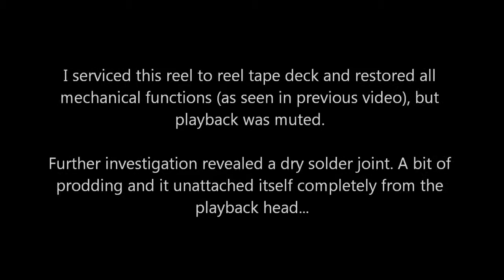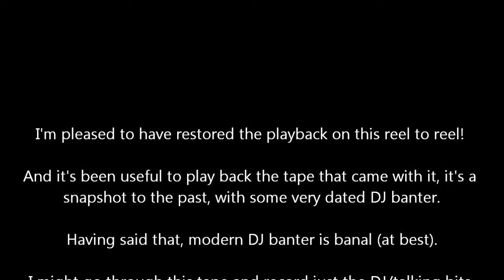P2/5. BSR TD2 Reel To Reel Tape Deck - Revisited! Playback has been Restored!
(Video filmed with JVC Everio GZ-MG334HEK. Photos taken with Kodak EasyShare C613).

BSR TD2 Reel To Reel Tape Deck...

...Revisited!

I serviced this reel to reel tape deck and restored all mechanical functions, but playback was muted (see previous video "Pt 1. BSR TD2 Reel To Reel Tape Deck (Rebadged by Elpico, Serviced by me!)."

Further investigation revealed a dry solder joint. A bit of prodding and it unattached itself completely from the playback head. After the wire was re-soldered loud playback was restored

The tape that came with the reel to reel player is old, from the 1960's & early 1970's, so I included a few music clips of music originally recorded in the 60's & 70's, and at the end of the video is a rather dated, and therefore interesting short clip of some DJ banter (adverts are priced in shillings!). And an advert for 'Fry's Tiffin's chocolate Bar'.

I might go through this tape and record just the DJ/talking bits and knock up a YouTube video...